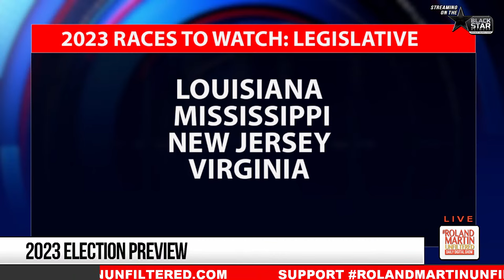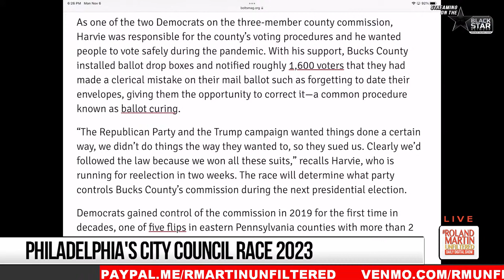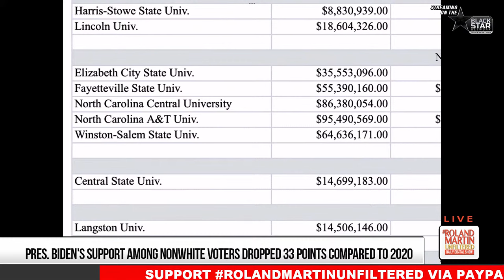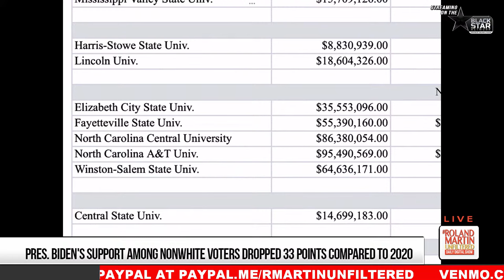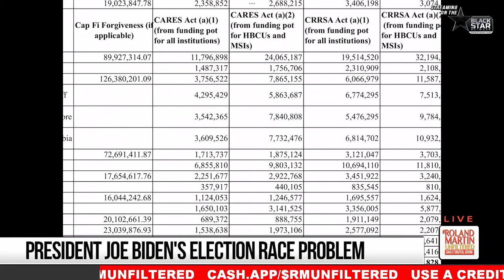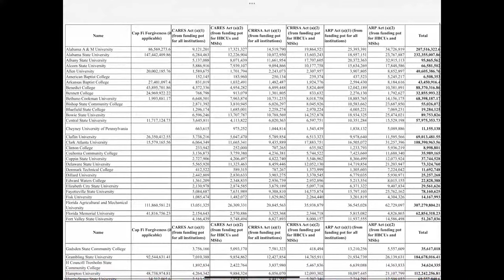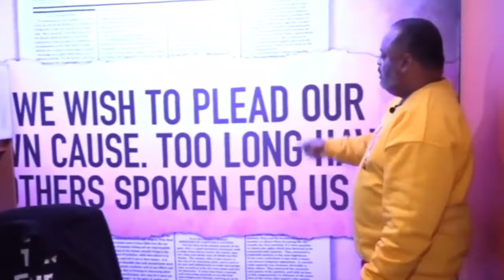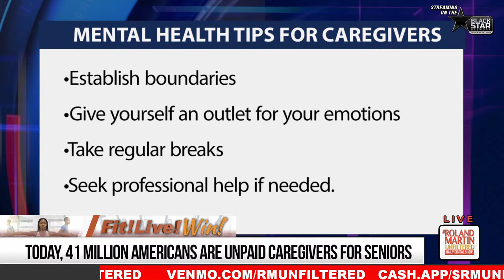Biden must confront his Black problem; 2023 Election Night preview; Elijah McClain verdict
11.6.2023 RolandMartinUnfiltered: Biden must confront his Black problem; 2023 Election Night preview; Elijah McClain verdict

It's election day eve.  We will preview the races to watch and discuss how viable third parties can be. Working Families Party wants to omit Republicans on Philadelphia, Pennsylvania's city council.

Does President Joe Biden have a race problem?  A recent Axios article says yes.  We'll dive into what the writers of that article pointed out with political Strategist  L. Joy Williams and
Terrance Woodbury, the Founding Partner of HIT Strategies.

A Colorado jury acquits the third officer to stand trial for Elijah McClain's death.

Donald Trump takes the stand in his New York fraud trial.

And it's Caregiver Awareness Month. In tonight's Fit Win Live segment, what you need to know to prepare to care for your aging or ailing loved one.